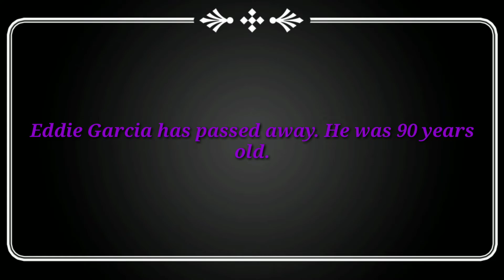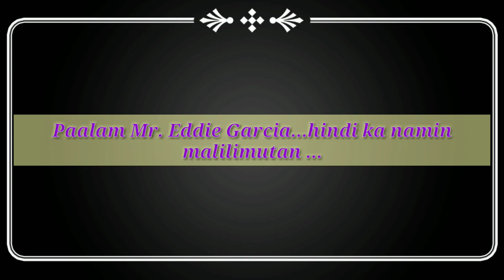Paalam Mahal naming Manoy //Eddie Garcia ...